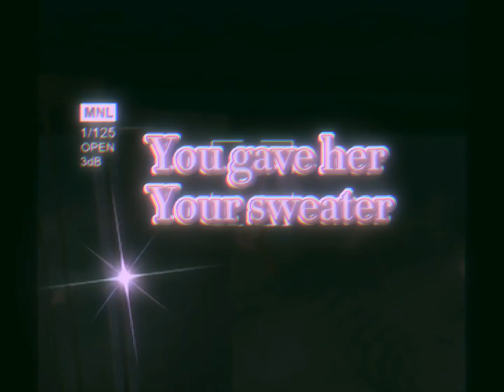Wish I were heather..💚💗🖤🧀🍕🍡this was so hard 😩😩💔